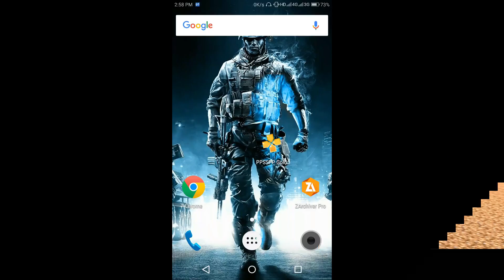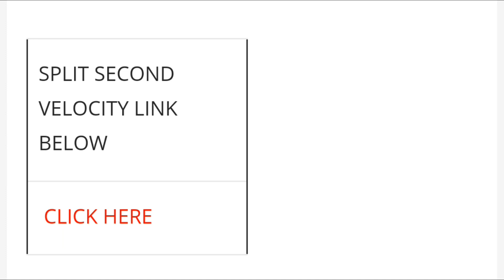[150MB]SPLIT SECOND VELOCITY FOR PPSSPP HIGHLY COMPRESSED DOWNLOAD LINK BELOW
TODAY IN THIS VIDEO I WILL SHOW YOU HOW TO DOWNLOAD SPLIT SECOND VELOCITY IN ANDROID IN JUST 150MB

Now

Link?

CLICK ON BELOW LINK TO GET THE FILE-

 Ap hmari video ko

OR CHANNEL KO

or aesi he videos ke liye video ko like or share jrur karde

FROM HERE

GO CHECKOUT NOW.